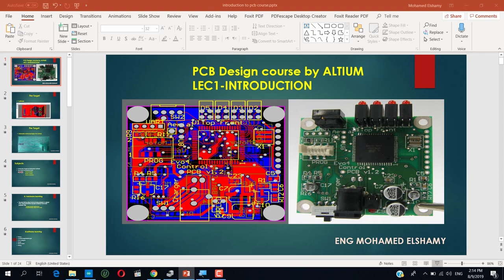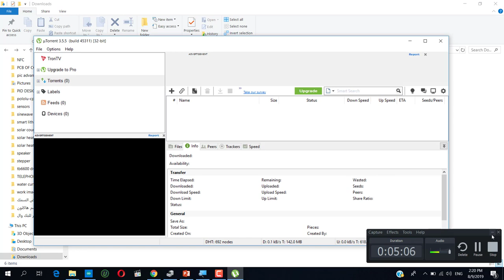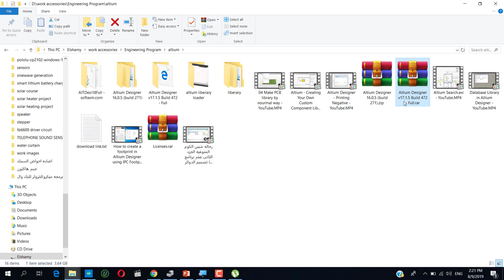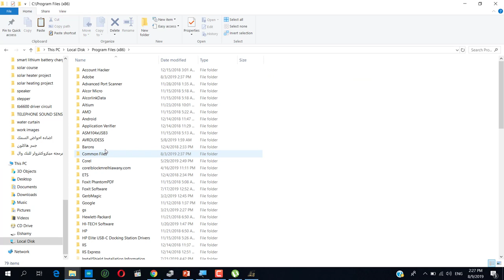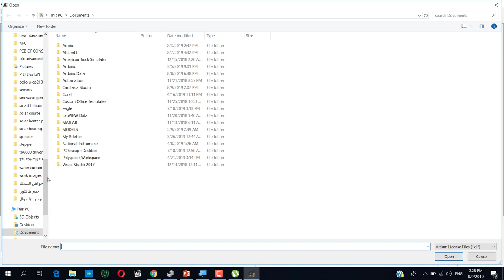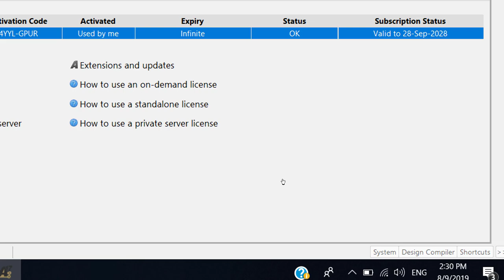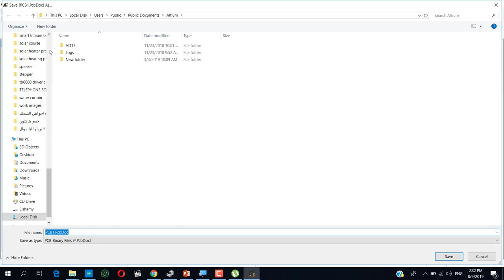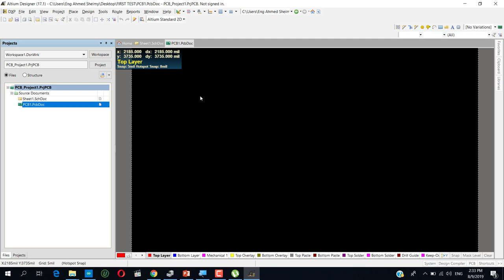lec1- easy way to download & setup ALTIUM 17 & NEW PROJECT|ARABIC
in this video, we learn an easy way to download and setup ALTIUM 17 and create a new project

torrent program :
برنامج التورنت يمكن تنزيله من علي جوجل مباشره من خلال هذا اللينك فحجمه صغير لا يتعدي الاربعه ميجا